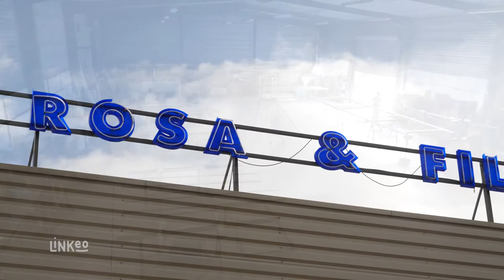DE LA ROSA ET FILS : Serrurerie, métallerie à COURNON D'AUVERGNE 63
En activité depuis 1989, nous sommes une entreprise de serrurerie-métallerie reconnue. Nous excellons dans le travail des métaux : fer, acier, aluminium, inox, etc. Nous répondons à toutes vos demandes pour la fabrication et la pose d’ouvrages métalliques : portes, portails, garde-corps, terrasses...